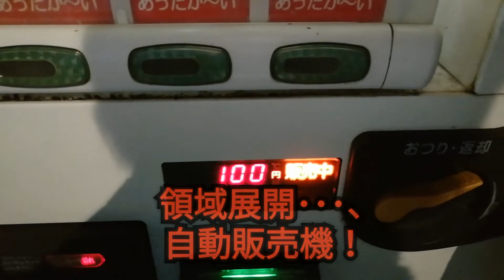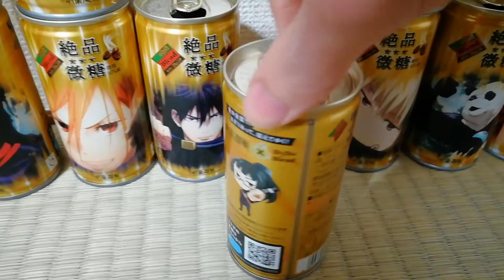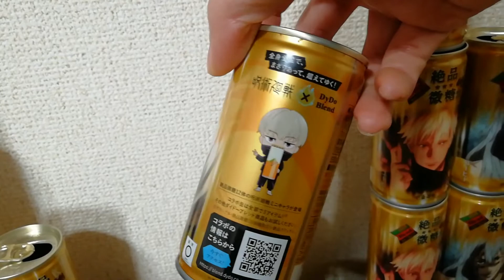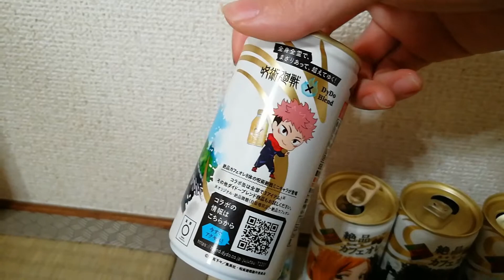【ダイドー×呪術廻戦】呪術缶を全身全霊で集めてきた結果、遂に全28種コンプリート！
2年前に発売されて記録的な売り上げとなったダイドードリンコの鬼滅の刃コラボの缶コーヒー鬼滅缶に続く形で、呪術廻戦とのコラボ缶コーヒー呪術缶が昨年より発売開始となりました。私も呪術缶の発売開始からコツコツと買い続けてきた結果、ようやく全28種コンプリートする事ができました。今回は、呪術缶の各デザインをご紹介する動画です。
私は呪術廻戦のファンでは無く、キャラクターやストーリーは詳しく分かりませんが、動画中のいくつかのセリフ｢領域展開･お疲れサマンサ～！｣等は実際の作品中のセリフらしいので使ってみました(笑)。
過去にダイドーでは、ウルトラマンや仮面ライダー等様々な作品とコラボしており、最近ですと名探偵コナンは長期間にわたってコラボしていました。
味も勿論美味しいですので、皆さんも是非お近くのダイドー自販機やコンビニ･ドラッグストアにて呪術缶を買われてみてはいかがでしょうか？なお、動画内でも申し上げている通り、絶品微糖は自販機限定商品ですのでご注意下さい。因みに販売終了は明らかにされていませんが、さほど遠くないと思われますので、コンプリートを狙っている方は極力お早めに買われる事をお勧め致します。